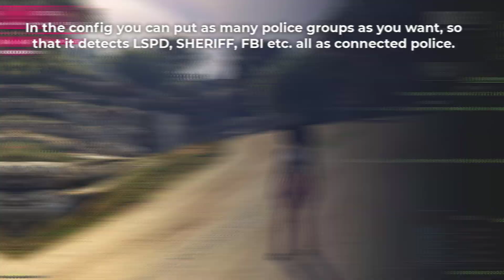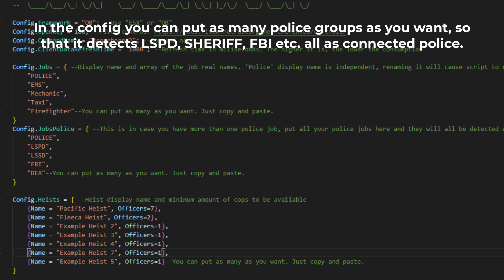[ESX/QB] Advanced Scoreboard with Heist Scoreboard - 0.00 ms CONSUMPTION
In this Scoreboard you will have a beautiful design, responsive and adapted to ALL RESOLUTIONS.

Optimization is the most important thing in this script. It will only consume when using the interface and in SERVER SIDE it will only consume 0.01 ms, and everything will work perfectly.

All the elements have SCROLLBAR, so you can add as many elements as you want in the CONFIG, as many jobs as you want and as many heists as you want, the UI will adapt automatically.

You can have all the police jobs you want, it will recognize them just by adding them in the CONFIG.